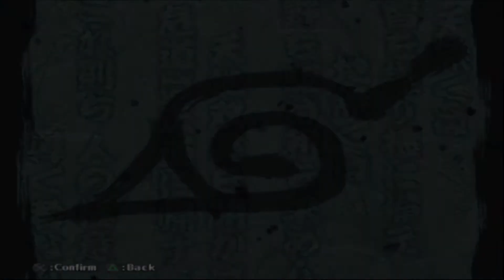HE USED ME AS A BASEBALL?? | Naruto: Uzumaki Chronicles (Part 12)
I made a BRAND NEW Discord to help grow my community! So if you want to chill, talk, keep updated on my streams and uploads hit this link:

Watch me live @ Twitch.tv/AwakenPSD
F birds but I do tweet a bit: Twitter.com/AwakenPSD
If you like art (if that's what I even do): Instagram.com/awknpsd